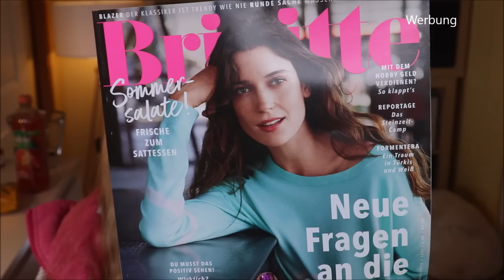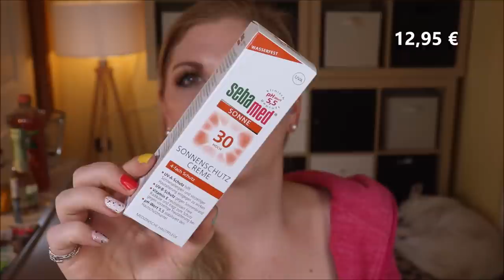BRIGITTE BOX Nr. 4 Juli / August 2021 | Unboxing & Verlosung | 🍀 Glücksmomente 🍀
Im Sommer bringt uns die Brigittebox Glücksmomente nach Hause!
Nicht nur sommerliche Produkte, die wir gerade sehr gut verwenden können, sondern auch ein ganz besonderes Highlight ist in dieser Box enthalten.

Vielen Dank an das liebe Brigitte Box Team für die Zusendung der Box und des Gewinns!

00:00 Was machen wir heute?
01:28 Volvic Limotion: (I)
02:17 Alnavit Grissini: (I)
02:53 Gutschein von Freddies Flowers
03:07 Brigitte Magazin: (o)
04:17 Wir packen die Box endlich mal aus
05:17 Der erste Blick in die Box
05:48 Das Motto
07:20 freulein b. Make Up Remover Pad: (I)
08:40 alverde Maximum Lip Boost: (o)
09:52 Kneipp Aroma Pflegedusche Glücklich: (*)
10:53 Luvos Relax Booster: (*)
11:50 Ultrasun Lip Protection SPF30: (I,*)
13:05 Freixenet Legero Alkoholfrei: (I)
14:25 Sebamed Sonnenschutz Creme LSF 30: (*)
16:00 Louis Widmer Tagesemulsion: (*)
16:45 Dove Deo: (o)
18:12 Purelei Set Pohaku: (o)
22:10 Mein Fazit

♡ Schreibe mir einen lieben Kommentar unter dieses Video mit GLÜCKSMOMENTE

Liebe Grüße
Claudi